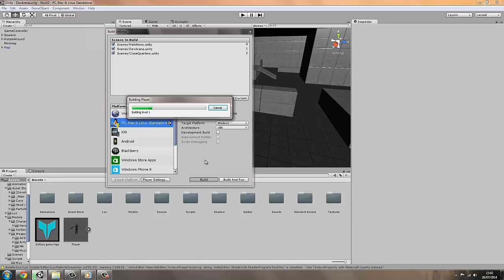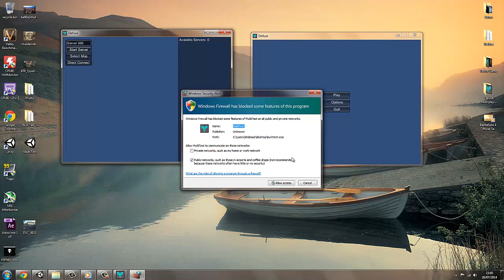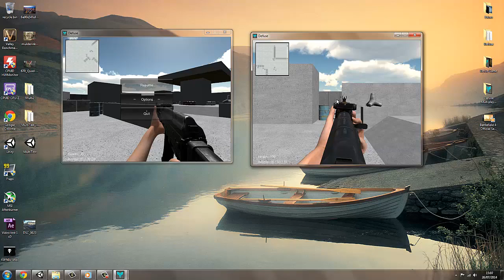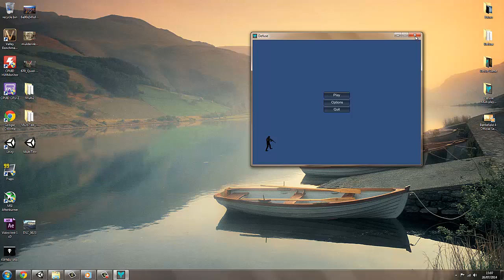Unity3d FREE Multiplayer Fps kit! [Download]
This is a multiplayer fps kit by themars2011